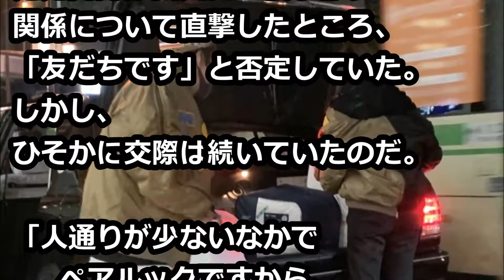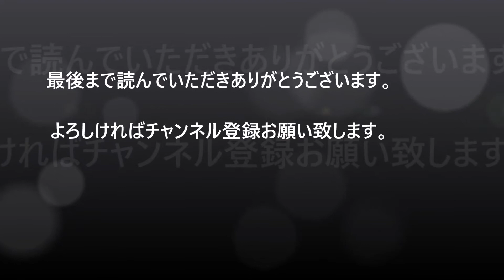西川貴教、お忍びデート 23歳年下の女性とひそかに交際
根尾昂内野手２軍スタート決定！　１軍スタートが確定していたが・・・

大坂なおみ起用のアニメ広告削除    許斐剛氏「キャラデザには関わってない」

ウサイン・ボルト氏の夢叶わず…サッカー界からも引退「これからはビジネスの道」